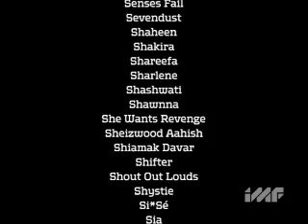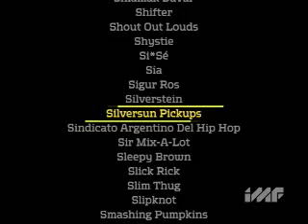Silversun Pickups Artist Feed on IMF: The Int'l Music Feed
The first 24-hour music video channel to combine the best music from the U.S. and around the world.

IMF is available on Dish Network (channel 157), Verizon Fios, AT&T U-Verse, Sure West Broadband & Wide Open West.

If IMF isn't available in your area, call your cable or satellite provider and demand it!

Be sure to check out IMF.com for the latest artist news, videos, interviews & more!

Add to receive weekly bulletins fulls of news & exclusive content from your favorite artists around the world.

IMF: The World's Best Music